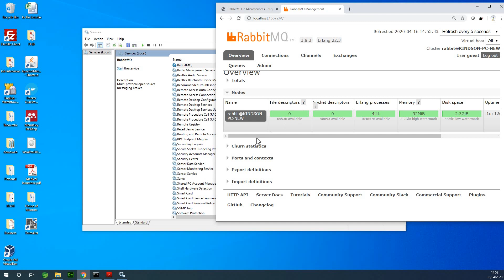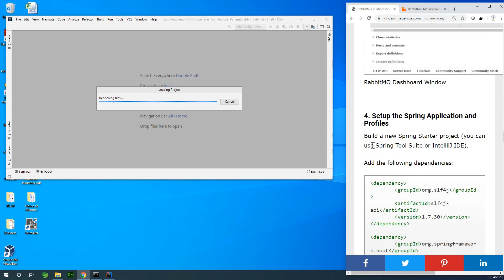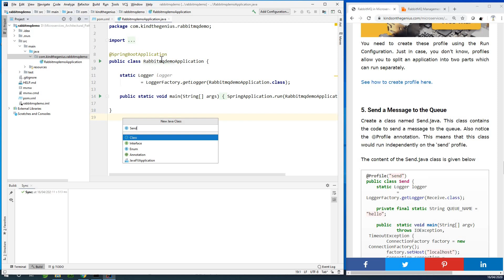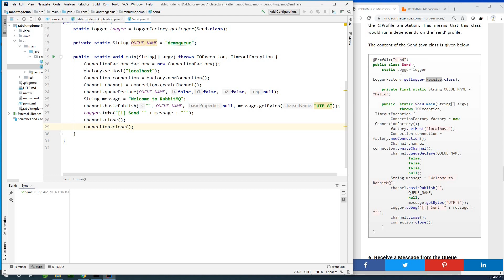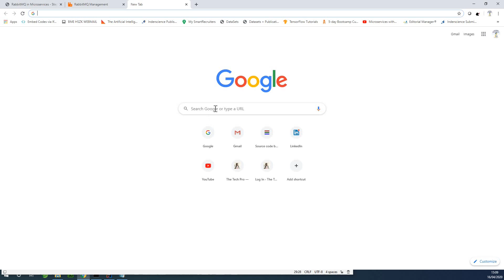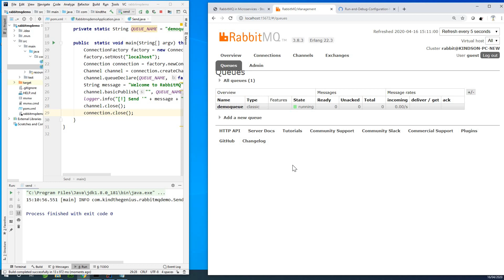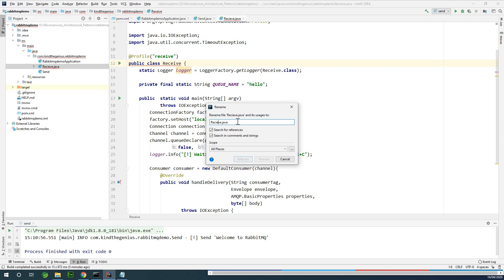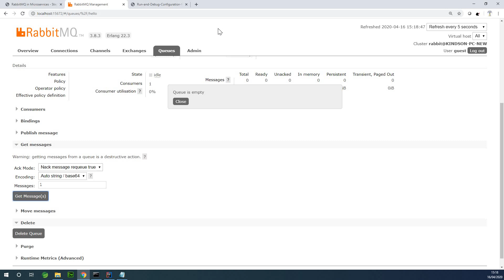Setup RabbitMQ, Send, Receive Messages Using Spring Boot - Step by Step Tutorial - 3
This is part 3 of our RabbitMQ Tutorial. In this part, we would create a Spring Boot application to send and recieve messages in RabbitMQ